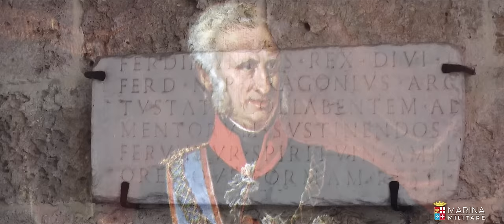Marina Militare - Un viaggio nel Castello Svevo di Brindisi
Un affascinante viaggio alla scoperta del Castello di Brindisi, sede del Comando di Divisione della Marina Militare